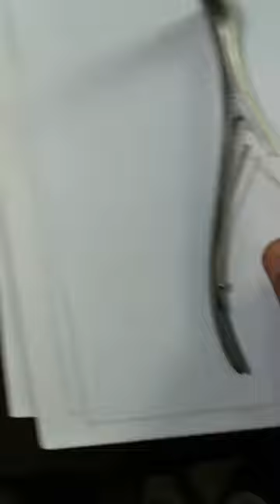Killian Nasal Speculum, All sizes available!